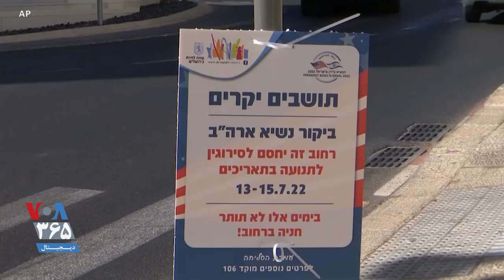حال و هوای شهر تاریخی اورشلیم در آستانه ورود جو بایدن به اسرائیل